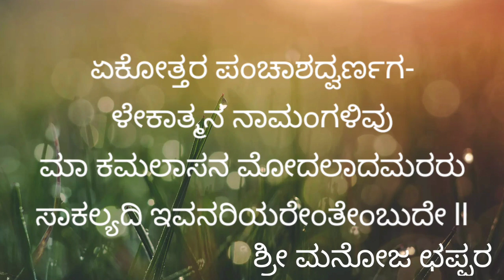sathyaraama|Phalavidubaldudake Day 17|ShriJagannathDasaru|ಫಲವಿದು ಬಾಳ್ದುದಕೆ|matrukanyas|words of god